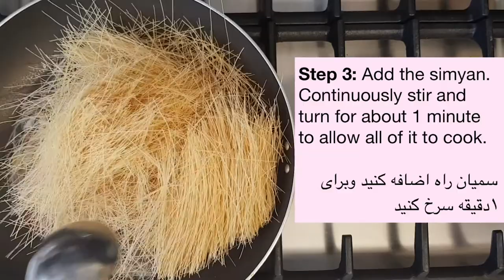Simyan Recipe | Afghan Style | Easy 3 Minute Step-By-Step Recipe | Eid 2020 سمیان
Salam! I hope you enjoy this easy simyan recipe - learn how to make this delicious dish is less than 3 minutes! Enjoy for breakfast or as a dessert!